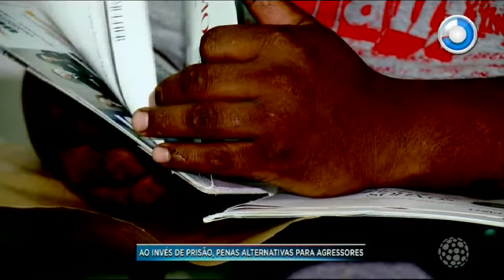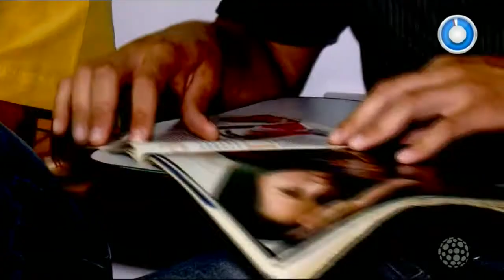Homens condenados por agressão podem passar por penas alternativas - SBT Paraná (13/09/17)